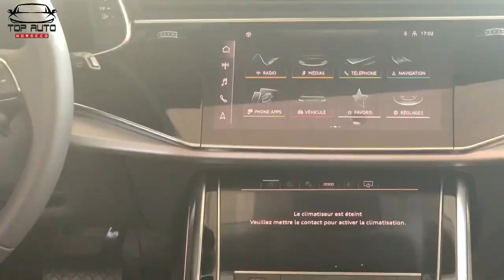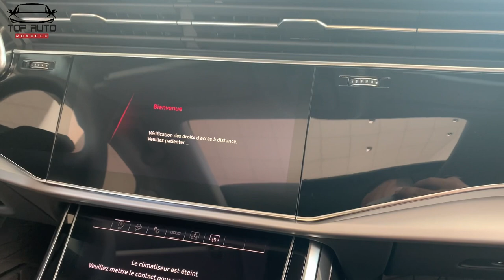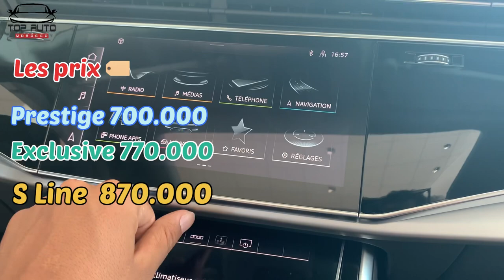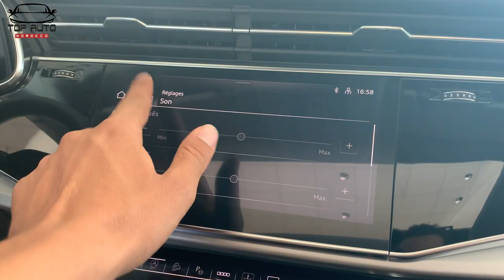Audi Q7 2021 facelift maroc مع جميع التفاصيل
Audi Q7 maroc 3 version prestige, exclusive et S line motorisation diesel v6 249ch 600nm couple top performance 0-100 6,9 second consommation mixte 6,5 l/100km logique
سيارة حجم كبير فخمة لها من المواصفات العالمية العالية في تنافسية قوية مع المرسيدس و بي أم صناعة ألمانية اول جيل في اودي كيو 7 كان في 2005  اول سيارة 4*4 بالنسبة للاودي